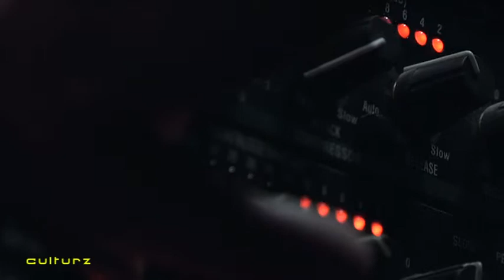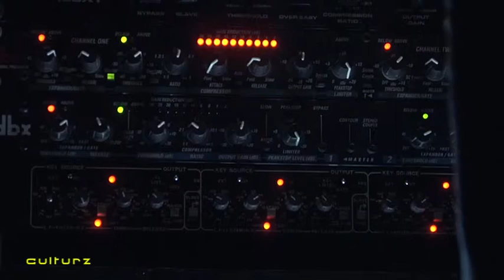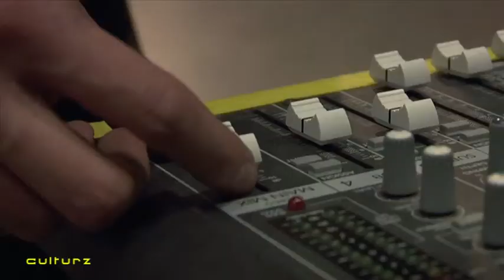Culturz Novembre 2012 : Musiques : Chato'do majeur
Réalisation : Jacques Bedel